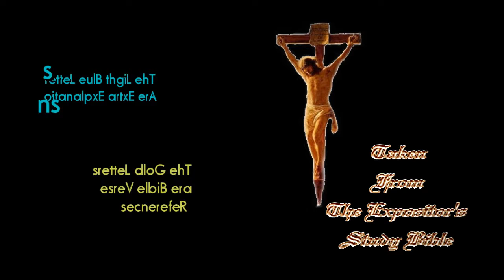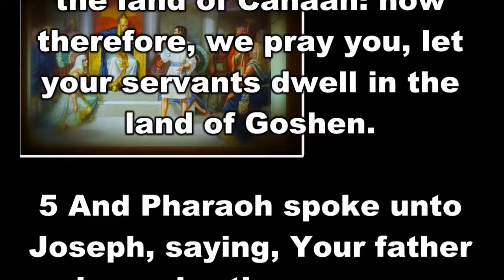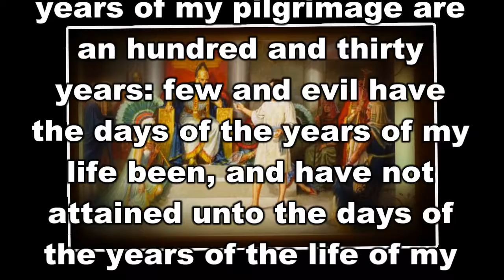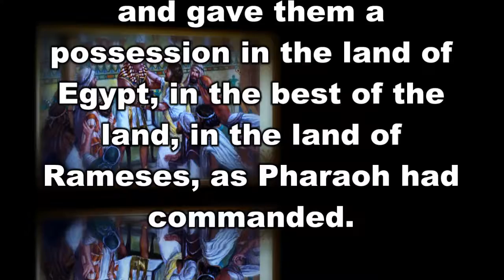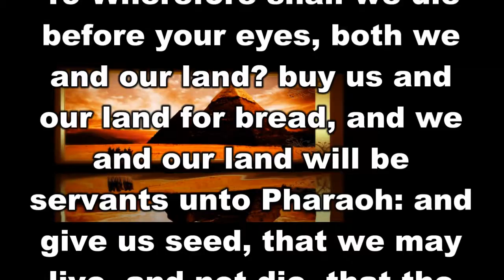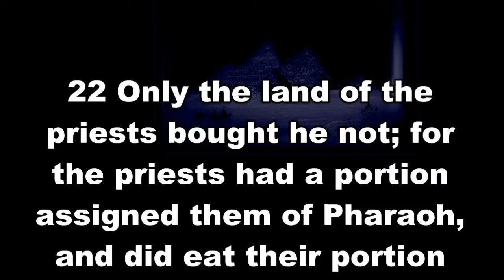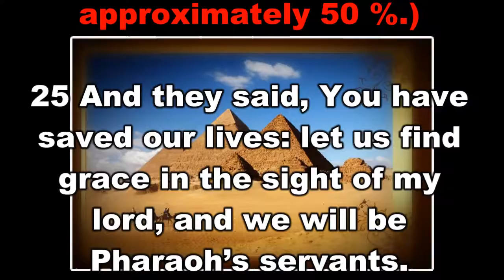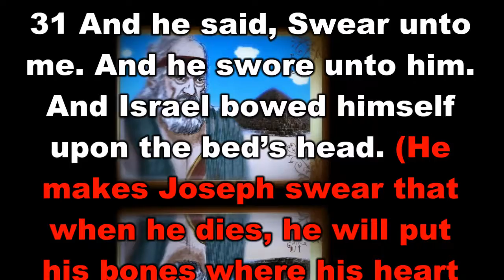Genesis Chapter 47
Genesis Chapter 47 is taken from The Expositor's Study Bible. This Chapter has subdivisions of Jacob Meets Pharaoh, Joseph, The Plan, The Priests, Tenant Laws, and Jacob. For those of you who watch this video, and want to learn God's Word, I pray you get many blessings.